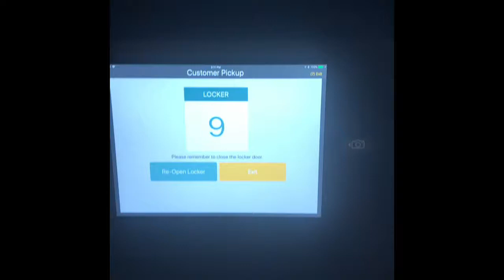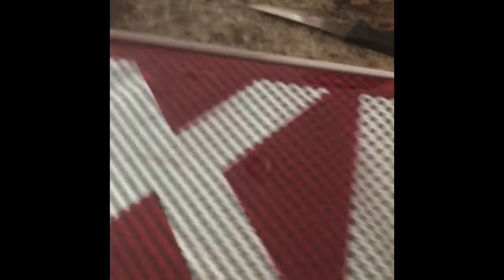When Your Favorite Retro Jordan 11 Come In The Mail